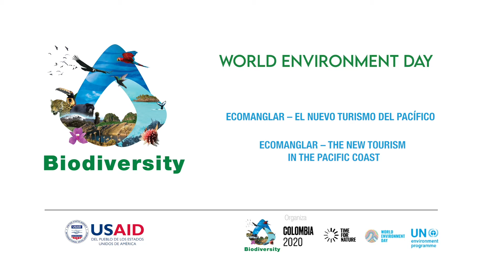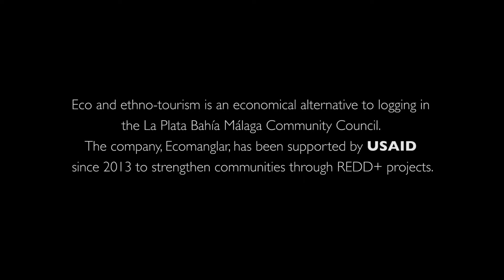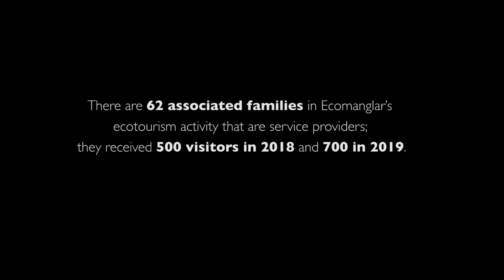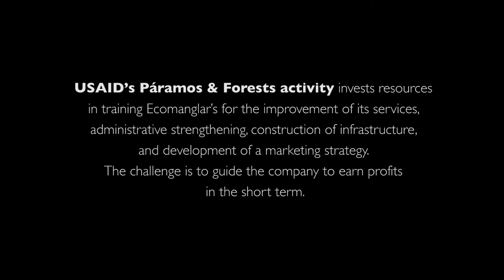Eco-manglar el nuevo turismo del pacífico